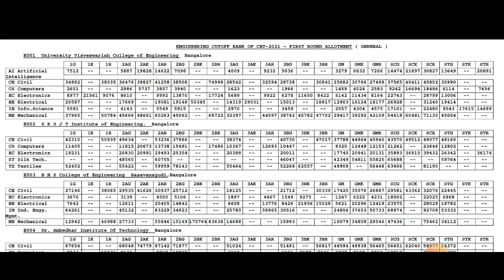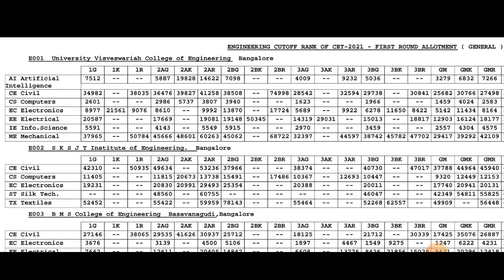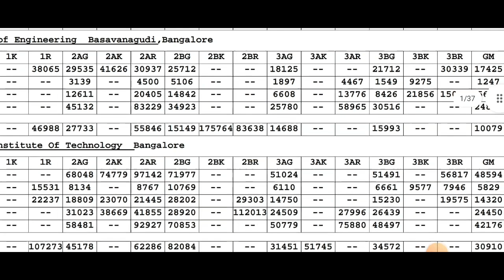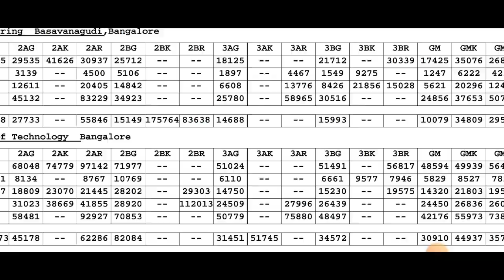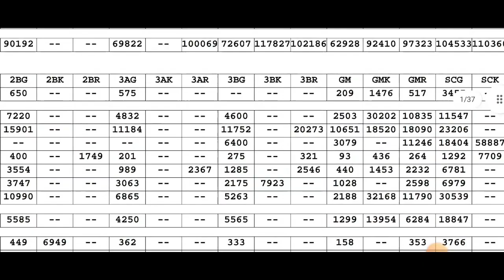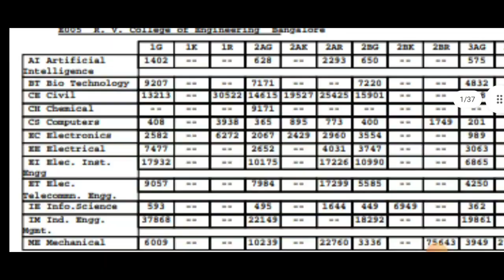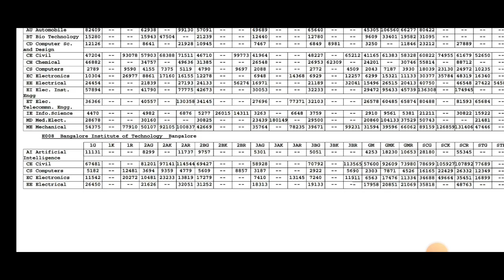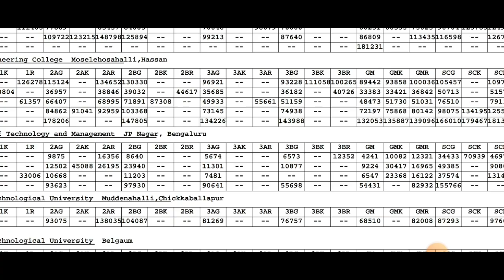KCET 2022 CUT OFF ANALYSIS|RANKING|CATEGORY|COLLAGE WISE|BRANCH WISE#KCET 2022|students solution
Upi id:hatersvtu@ybl

kcet 2022 repeaters,
kcet 2022 topper,
kcet 2022 result date,
kcet 2022 maths answer key,
kcet 2022 counselling,
kcet 2022 physics answer key,
kcet 2022 application form,
kcet 2022 answer key,
kcet 2022 admit card,
kcet 2022 analysis,
kcet 2022 answer key maths,
kcet 2022 admit card download,
kcet 2022 admit card release date